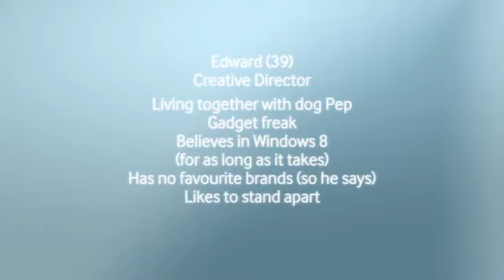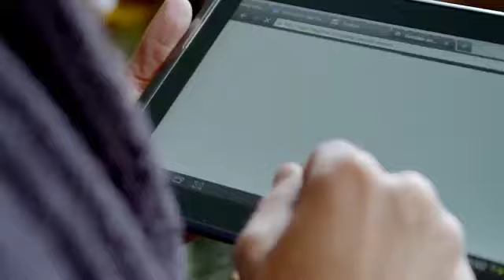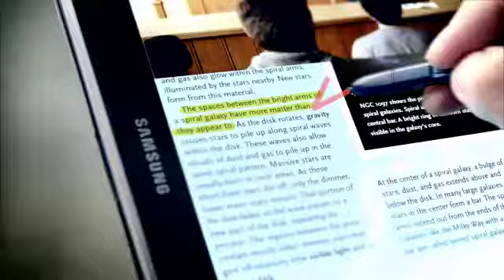Samsung - Congress 'Stand apart'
Client: Samsung
Agency: Zeitgeist & Brand New Life
Director: Bart van Dam